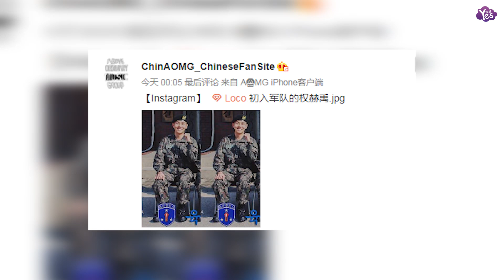【近期】Loco入伍的第一週！訓練所照片公開笑容明朗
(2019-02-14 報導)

13日,Loco所屬社通過官方Ins上傳了一張Loco的照片,并寫道"Loco的陸軍訓練所照片公開",照片中Loco身穿軍裝,面帶明朗的微笑,此外loco于7日進入陸軍訓練所.